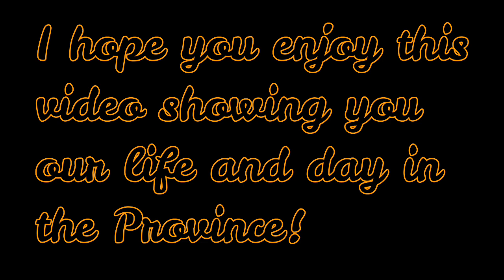WHAT IS MY PARENTS WORK LIFE -PROVINCIAL LIFE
In this video, I do filming,my mother and my neighborhood while they
are harvesting corn, and touring our farm in the Province,I hope you enjoy
this video guys! Stay safe everyone.

anything is appreciated.The funds will go towards savings for some Farmland
for my Father in the Province,They work on the land they do not own! thank you and God bless.
Hello my name is Ging🙂 I am 21 years Young😍 I love to travel and have adventures✈ Besides from that I love cooking and baking. My vlog is all about my Life in Province,cooking travel and adventures🙂 My goal is to travel to different Places all over the world Soon ✈ f you do like my video, dont forget to hit bell notification for you to be updated my videos!